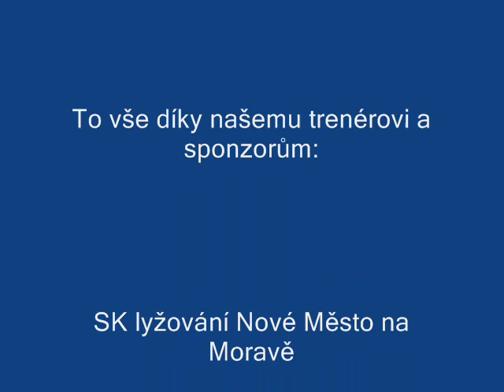Obloučkáři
Soustředění Chopok 2007